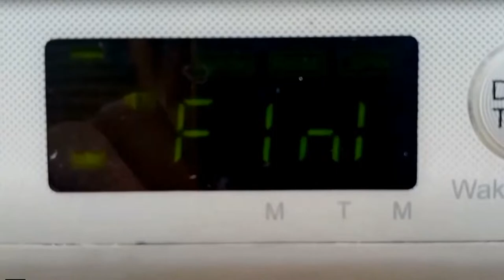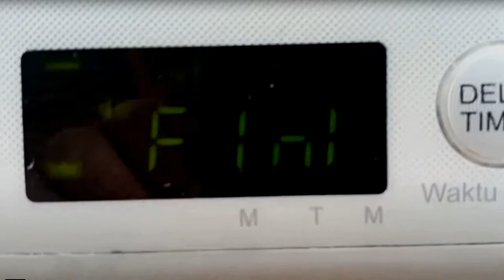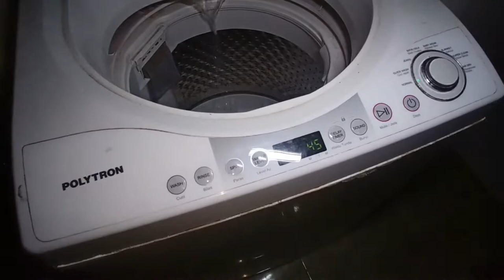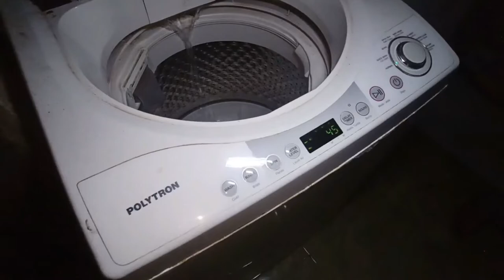MESIN CUCI POLITRON EROR FINI